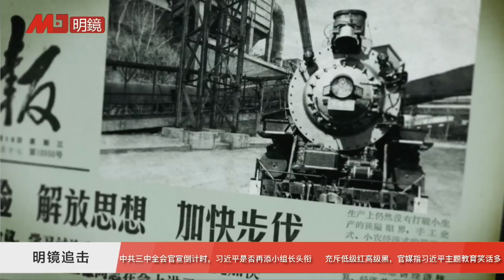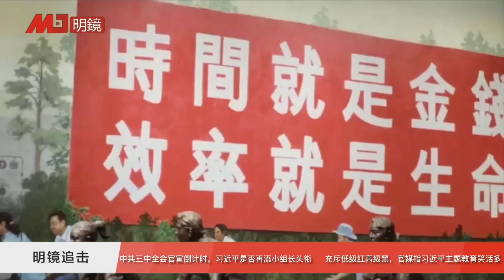中共三中全会倒计时，习近平做不做关键小组长；尽是低级红高级黑，官媒轰主题教育笑话多；陈敏尔维稳难李鸿忠有涉 | 明镜追击(岳戈)